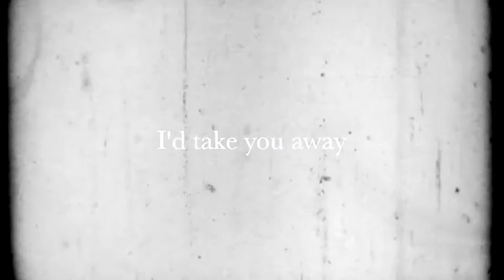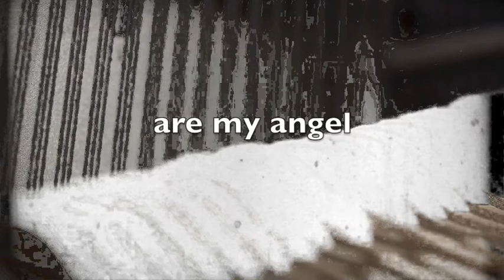riley - if i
an emptymusic production.